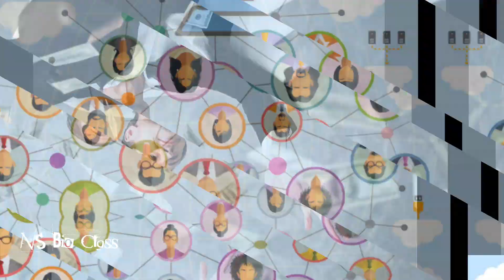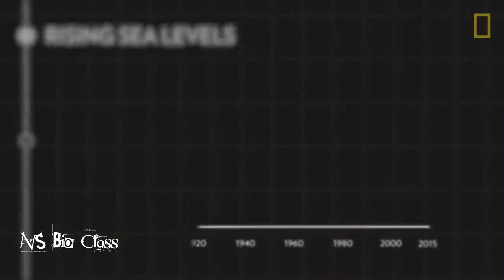How to become a Marine Biologist??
Marine Biologist කෙනෙක් වෙමුද  🤩🤩

අනිත් video වලින් තව දැනුම වැඩි කර ගන්න 💪🏽🍃

ඉදිරියේදී තව Marine අංශයේ අලුත් Video දෙන්න බලාපොරොත්තු වෙනවා 😎🪙🌊